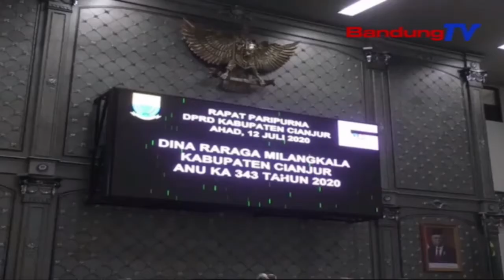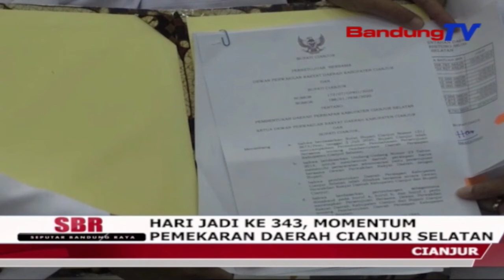Di Hari Jadi Ke 343, Dijadikan Momentum Pemekaran Daerah Cianjur Selatan | SBR | BANDUNGTV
SBR | BANDUNGTV | KRISANTI | Di Masa Pandemi Covid 19 Menuju Adaptasi Kebiasaan Baru Atau AKB , DPRD Kabupaten Cianjur, Menggelar Sidang Paripurna Istimewa Secara Virtual, Dalam Agenda  Peringatan Hari Jadi Ke 343 Tahun Cianjur. Di Peringatan Hari Jadi Cianjur Kali Ini,  Dijadikan Momentum Penandatanganan Kesepakatan Bersama Pemkab Cianjur Dan DPRD, Terhadap Wacana Pemekaran Daerah Otonomi Baru Cianjur Selatan.